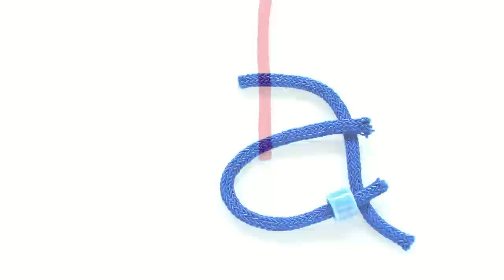Jak zrobić pierścionek z koralików toho i serduszkiem - prosty kurs DIY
Mamy wiosnę, zbliża się lato. Rękawiczki zostały schowane na dno szuflad :) Możemy zatem zacząć tworzyć i nosić pierścionki do czego bardzo was zachęcam :) Dzisiaj pokażę Wam jak zrobić pierścionek z koralików toho i serduszkiem. Jest to bardzo proste DIY dla każdego.

Wszystkie potrzebne materiały znajdziecie pod tym linkiem - jednak są to tylko propozycje kolorystyczne :) koralików jest duuużo więcej :)
A potrzebne nam będzie:
- koraliki toho 11
- hematyty w rożnych kształtach – u mnie serduszka
- gumka o grubości 0,5
- nożyczki
0:22 jak zrobić pierścionki z koralików toho i hematytów
1:25 co potrzebujemy?
3:15 Zaczynamy od nawlekania koralików toho, potem hematytów i znowu toho
5:30 jak zrobić supełek żeby pierścionek był dopasowany
7:10 mamy gotowy pierścionek :)
7:38 nie zapomnijcie oznaczać nas
7:50 klikajcie w dzwoneczek i subskrybujcie żeby być na bieżąco :)
8:02 odwiedźcie mnie także na Githagoart :)
Specjalnie dla Was utworzyliśmy grupę zrzeszającą pasjonatów biżuterii ręcznie robionej. Do grupy należą zarówno osoby początkujące, jak i bardziej zaawansowane, również te, które tworzą dla Was kursy. To tutaj możesz pochwalić się swoimi projektami, zapytać o radę, wyjaśnić wątpliwości odnośnie kursów, zgłosić swoje propozycje kursów, a także nawiązać nowe znajomości, z ludźmi, którzy mają takie samo hobby jak Ty :). Zapraszamy! Do grupy możesz zapisać się tutaj
Jeśli podobają Ci się nasze tutoriale, daj nam łapkę w górę lub zostaw komentarz :).